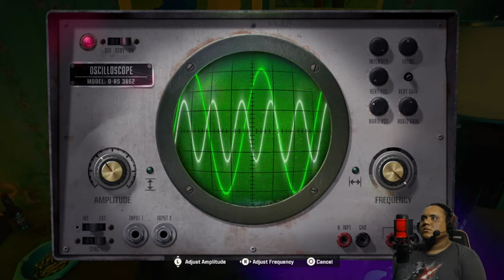BISHOP TAKES ROOK | Call Of Duty Black Ops 6 Campaign | Mission 1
1st part of my CODBO6 walkthrough. Mission is Bishop Takes Rook. My objective is to Intercept Saeed Alawi's convoy in Kuwait and bring him back alive. While doing this, a familiar face is encountered.

Sorry about the tech difficulties also. My headset audio sounded low so in some parts the audio may be louder than the commentary. Also, bright sun was searing through my window so it was affecting the green screen.